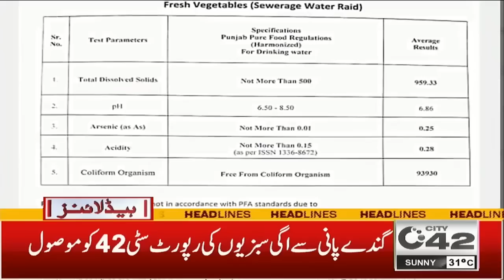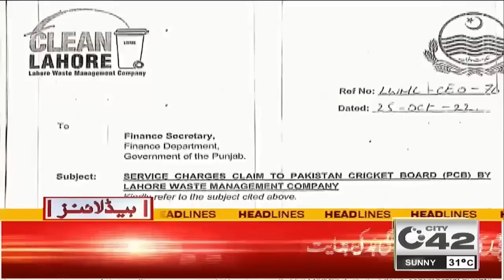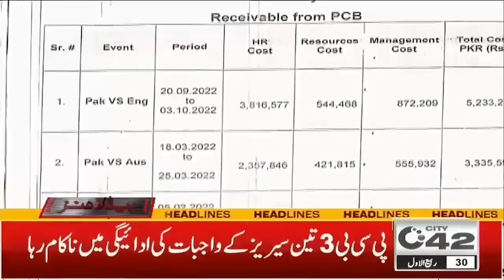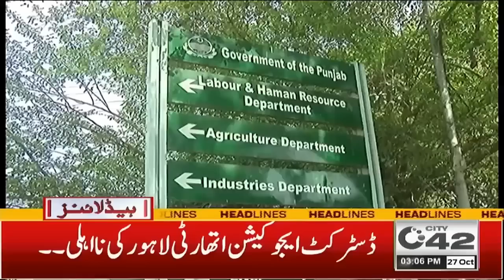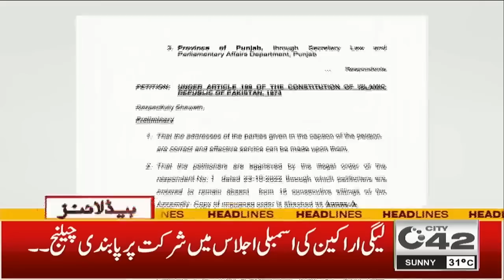گیس کے کنکشن منقطع کرنے کا فیصلہ، شہریوں کیلئے کڑا امتحان۔ زیریلی سبزیاں، دوپہر 3 بجے کی ہیڈلائنز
3pm News Headlines | 27 Oct 2022 | City 42